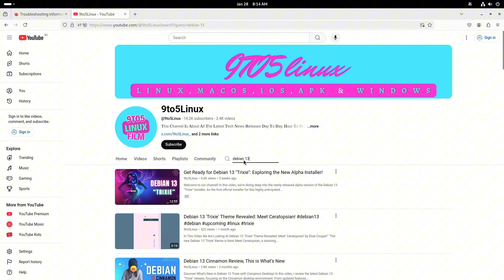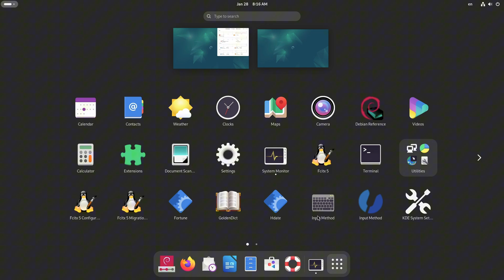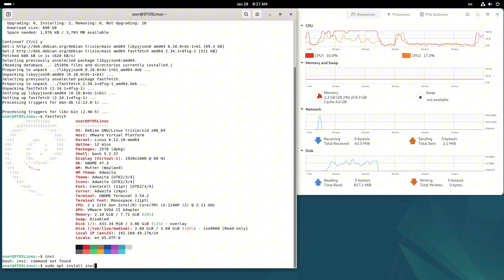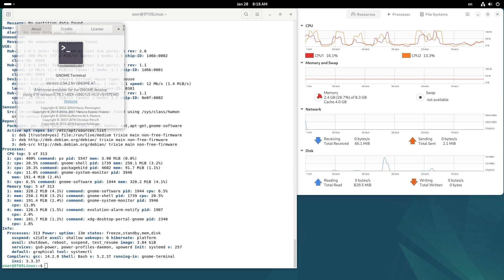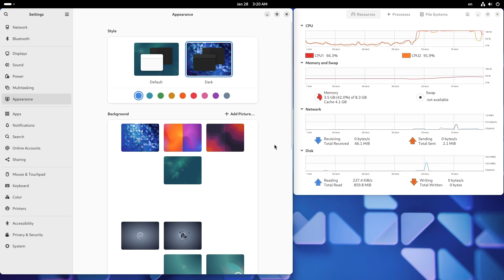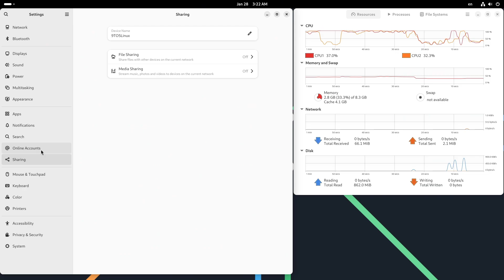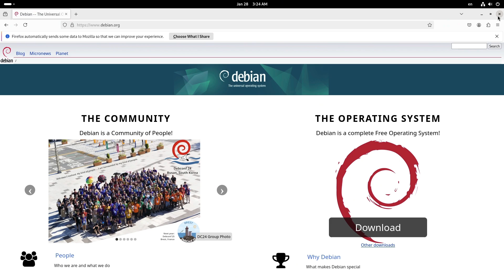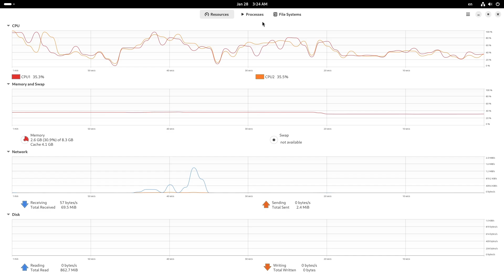Debian 13: Top 5 Desktop Environments!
🚀 Level up your Debian 13 experience! This video showcases the 5 BEST desktop environments (GNOME, KDE, XFCE, Cinnamon, MATE) for Debian "Trixie".  We explore their key features, benefits, and even show you how to install KDE Plasma! Whether you're a beginner or a Linux pro, find your perfect DE and customize your Debian 13 setup.  Learn which DE is best for gaming, productivity, or older hardware.  Hit play now!

sudo apt install kde-plasma-desktop